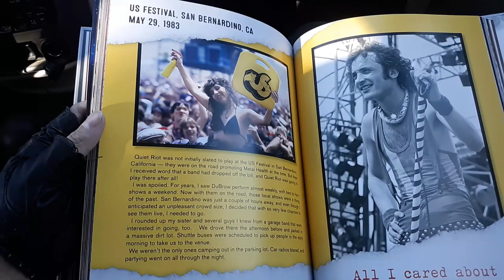Reacting to Quiet Riot's New Song "I Can't Hold On"!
My thoughts and reaction to "I Can't Hold On" by Quiet Riot!!